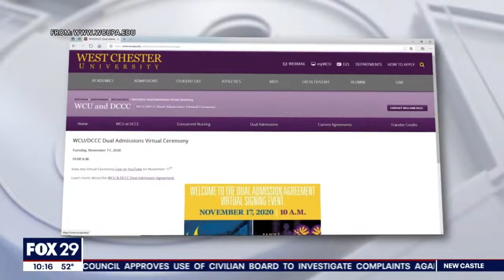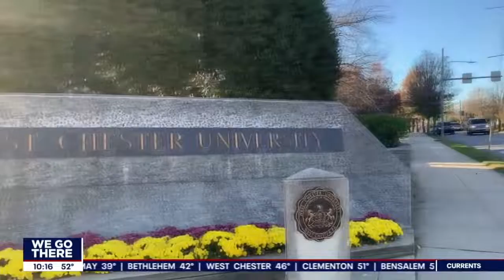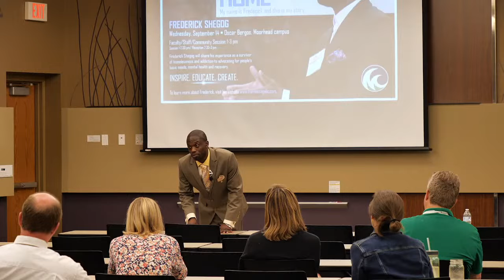From Homelessness to Home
Frederick Shegog presents on the M State Moorhead Campus